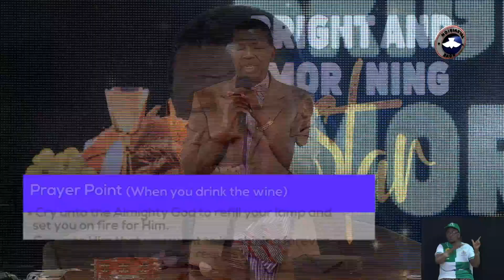PASTOR E.A ADEBOYE SERMON || OCTOBER HOLY COMMUNION SERVICE || THE BRIGHT AND MORNING STAR